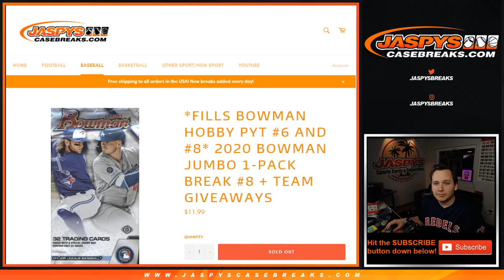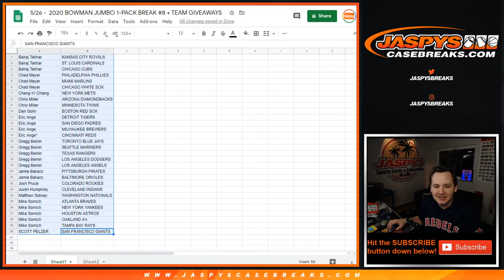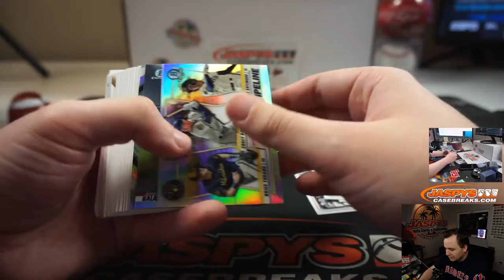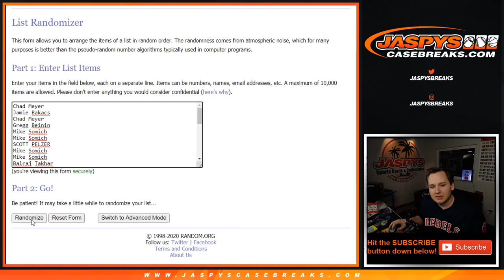5/26 - 5/26 - 2020 BOWMAN JUMBO 1-PACK BREAK #8 + TEAM GIVEAWAYS